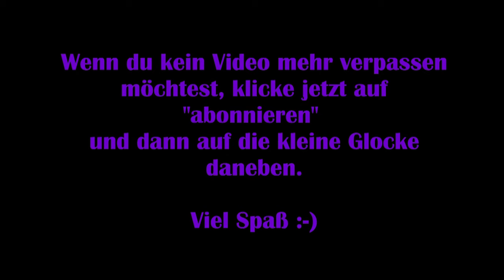A Plague Tale #18 – Blutlinien: Vereint [Lets Play]